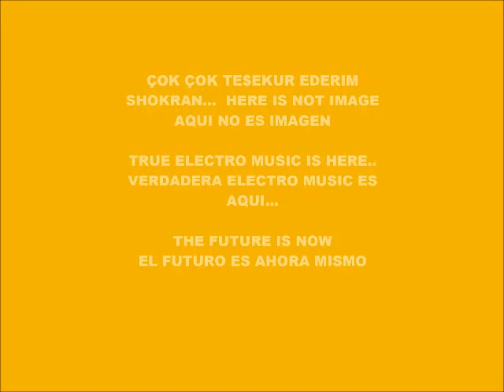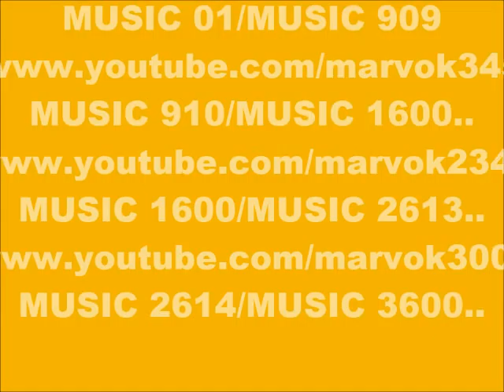CYBER MUSIC 10.627-ECHO MUSIC-PRODUCED IN MY PLAY 2 MARVOK345